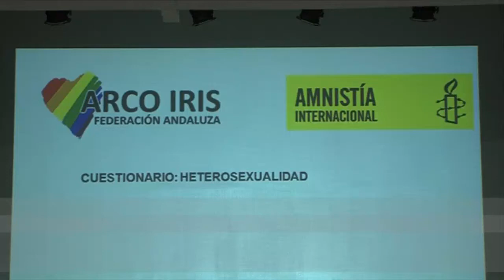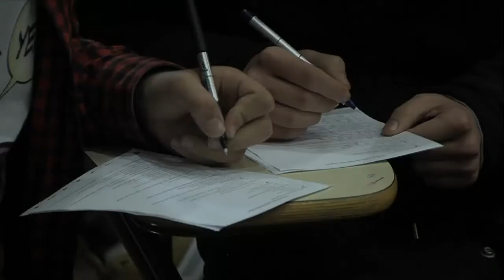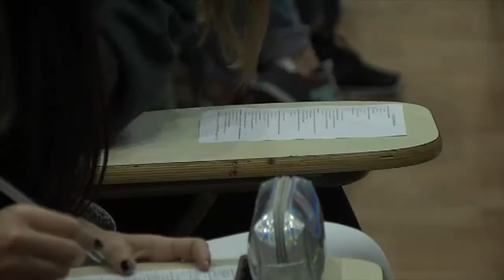IES LICINIO DE LA FUENTE 190118 NOT3